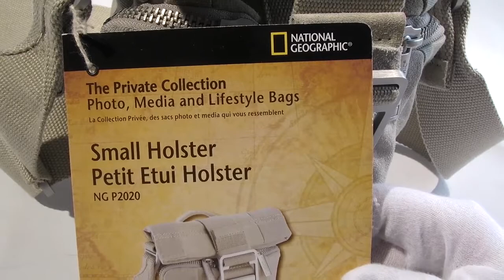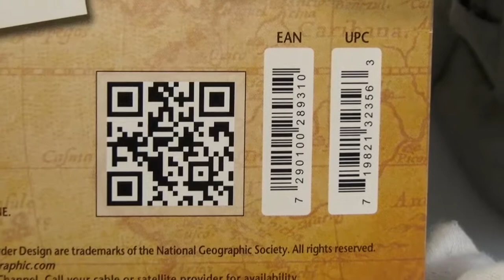[Review]Ng Bag Ng P2020 Small Holster /Pcollection Sr/Photo n Media Bag In Cameras, Photographic